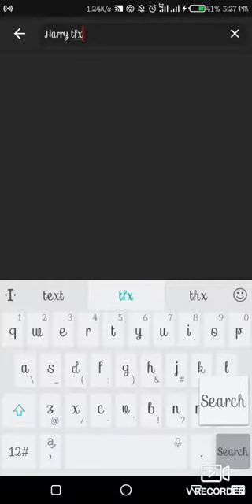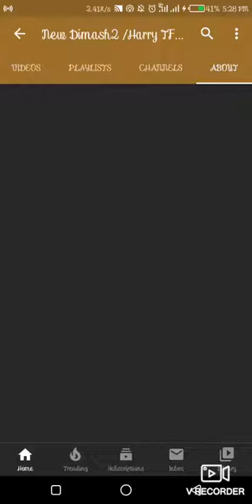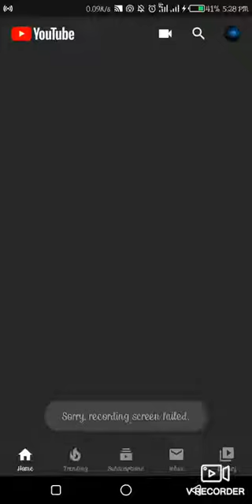Types of camera